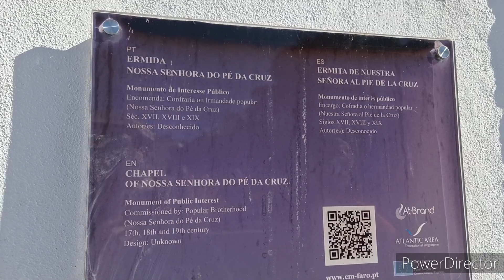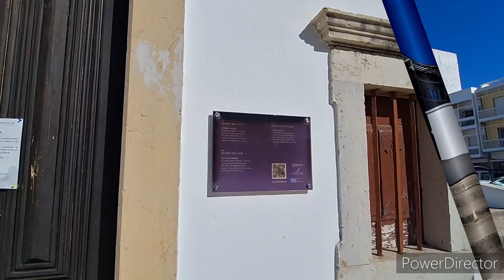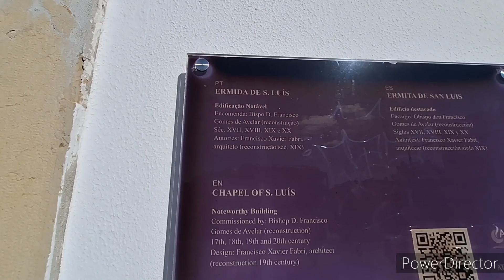ALGARVE EM GRANDE ESTILO. FARO/PORTUGAL